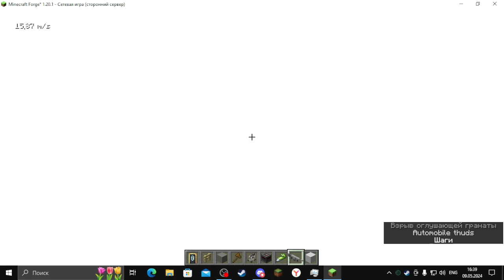ШОК! КАДРЫ С СВО БИТВА ЗА АРБУЗОВКУ Z Z Z V V V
ZA НАWИХ